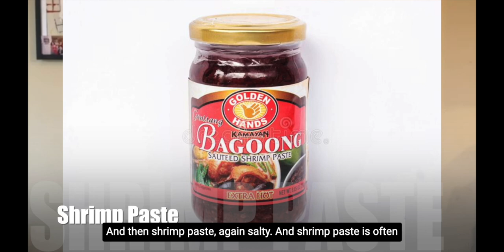Cultural Foods of the AAPI Community - Ch 4 - Phillipines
Take a culinary tour of Asia with this video celebrating AAPI Heritage Month. This video will feature 7 different cuisines of Asia presented by 7 different Registered Dietitian Nutritionists of Asian descents - China presented by Simon Sum, India presented by Vandana Sheth, Phillipines presented by Grace Derocha, Vietnam presented by Tina Lam, Korea presented by Jennifer Kim, Japan presented by Ai James, and Thailand presented by Andrew Akhaphong. Each RDN will present a 4-7 minute presentation on the foods, cultures, and traditions of each of their respective cultures.

Chapter 2 – China
Chapter 3 – India
Chapter 4 – Phillipines
Chapter 5 – Vietnam
Chapter 6 – Korea
Chapter 7 – Japan
Chapter 8 – Thailand
Chapter 9 – A Call to Action

Stock Video -
Envato Elements
Videezy
VIdevo

Stock Photos -
Pexel

Music
Alec Slayne – Indulgence
Across the Great Valley – Grand Central Station
Lama House – Astral Roar
Jakob Ahlboom – Arise¬
Sight of Wonders – Great Wall of China
Esme Cruz – Spiced
Spectacles, Wallet and Watch – Paths
Mandala Dreams – Oku No In

Envato Elements Music
Discovering Asia – Envato Elements
Korea – Envato Elements
Japan – Envato Elements
Thailand – Victory Audio Envato Elements